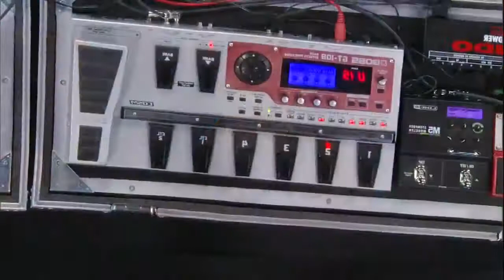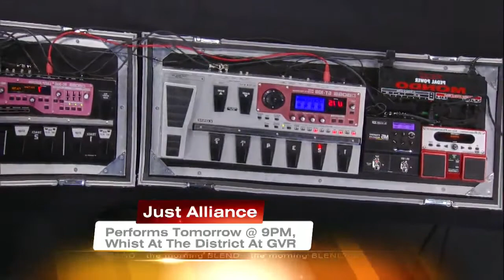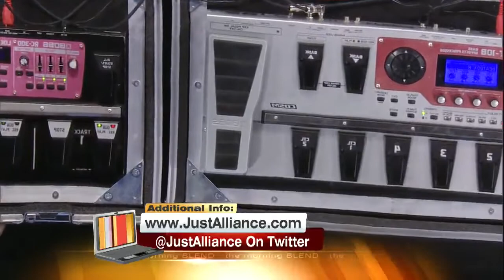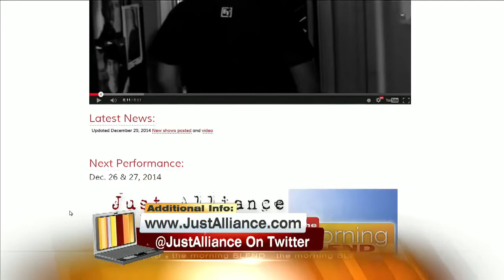Just Alliance Live on The Morning Blend (Vocal Looping) Las Vegas, Nevada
Live looping, what it is…how it's done and a bit about the man behind the music…